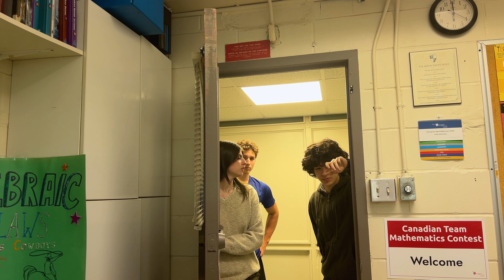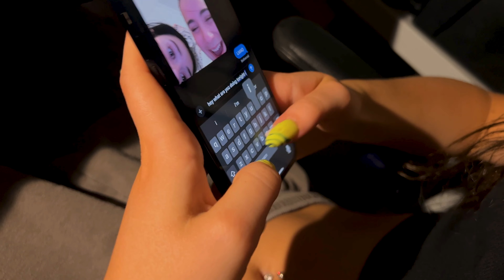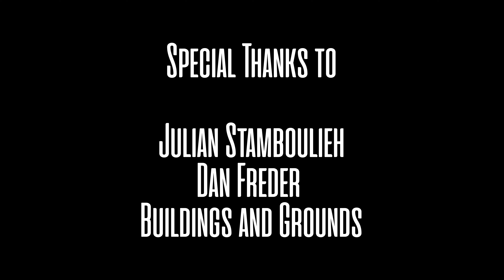Graduation Video 2024 - Wait Until The Morning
Directed by
Mia Zidel

Assistant Director / Cinematographer
Marlowe Ashby

Written by
Rafael Lozano-Ramsay
Henri Stack-Lévesque
Addison Garner
Angela Dickey

Production Crew
Tristan Garson
Lolo Abrams

Edited by
Raiden Adelman

Produced by
Aaron Stamboulieh